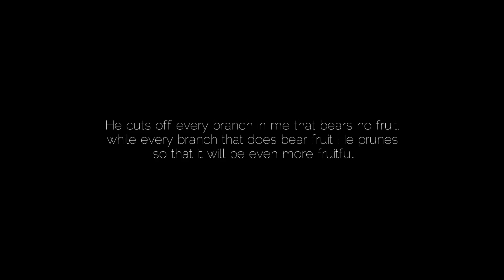MANG INASAL CHICKEN w/ SPECIAL CHICKEN OIL RECIPE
Exodus 14:14

-Moy

A Filipina (kapampangan) living in Korea.